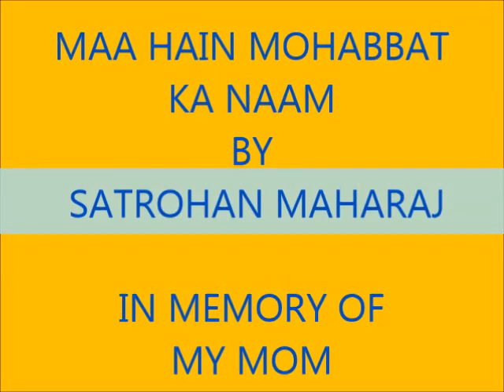Satrohan Maharaj - Maa Hai Mohabbat Ka Naam - (Mothers Day Song) 2013